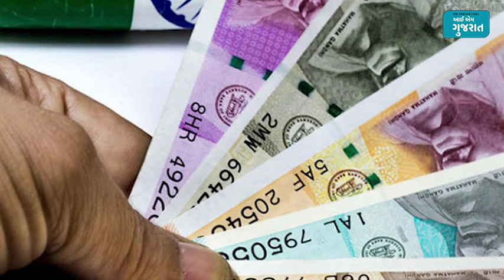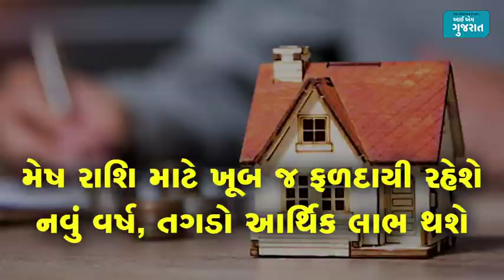Yearly Prediction for Aries| મેષ રાશિ માટે કેવું રહેશે 2020નું વર્ષ?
બારેય રાશિઓમાં સૌથી પ્રથમ રાશિ છે મેષ. રાશિફળ મુજબ આવતું વર્ષ મેષ રાશિના જાતકો માટે ખૂબ સારુ જવાનું છે. કુંડળી અનુસાર આવતા વર્ષે તમારા ભાગ્ય સ્થાનમાં સૂર્ય, બુધ, ગુરુ, શનિ અને કેતુની યુતિ થઈ રહી છે જે તમારા ભાગ્યમાં વૃદ્ધિના સંકેત કરે છે. હેલ્થથી લઈને વેલ્થ સુધી તમારી સ્થિતિ ઘણી સુધરશે. જાણો, મેષ રાશિના જાતકો માટે શું ભવિષ્યવાણી કરવામાં આવી છે.